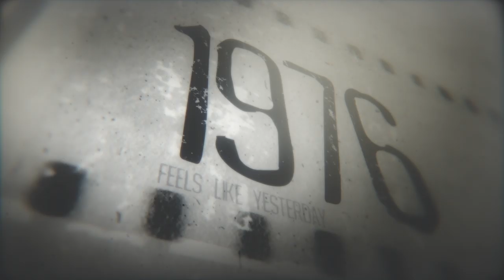Translacion 2019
Enjoy the Feast of the Black Nazarene or as well called the Traslacion 2019 that venerate millions of devotees